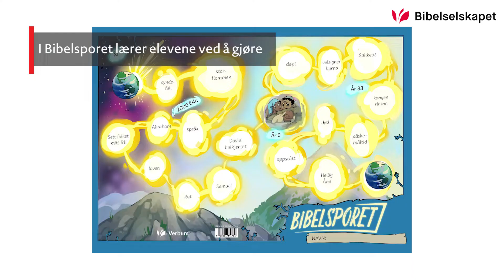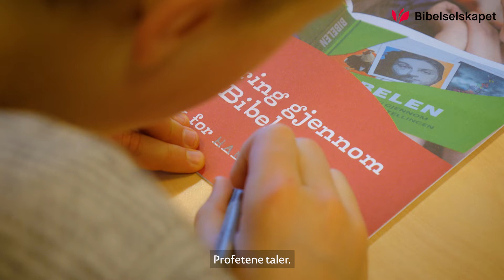Bibelsporet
«Bibelsporet» er et solid metodisk undervisningsopplegg, tilpasset de nye læreplanene i KRLE-faget, tilrettelagt for 4.- 5. trinnet og forbeholdt skolen i et skole-kirke-samarbeid.